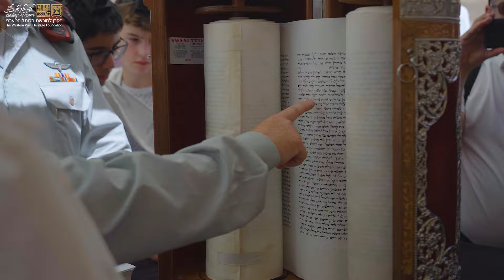חגיגת בר ובת מצוה מרגשת ליתומי צה"ל בכותל המערבי